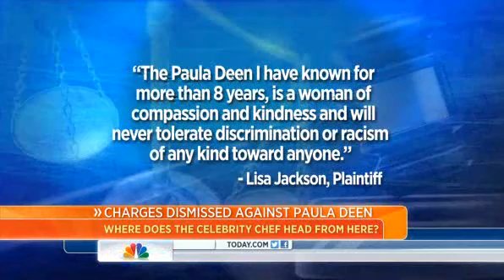can paula deen make a comeback